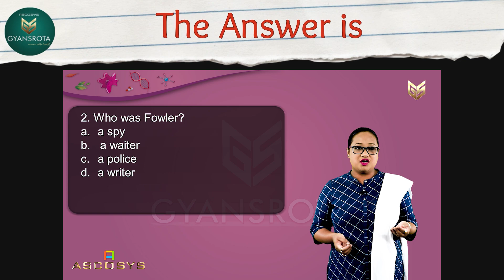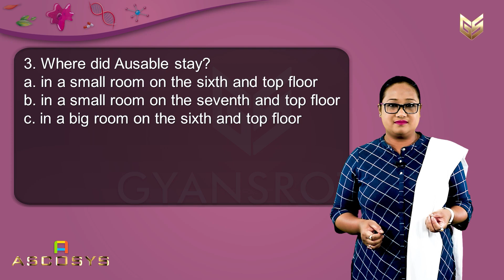Start journey towards excellence with Gyansrota - 17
Check your preparation -  17
The first 6 months of academic year 2024-25 is going to be over soon.
How is your preparation for PT 2/Half yearly examination?
If you have any doubt or feeling that your preparation is not up to the mark, then start journey with Gyansrota immediately.